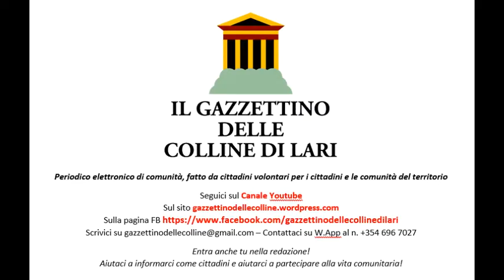2022 04 09 Lari, presentazione volume ricordo Jorgen Introduzione di Paolo Papucci (Ass.ne La Rossa)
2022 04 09, Lari, Castello, Palazzo del popolo: presentazione del volume in ricordo di Jorgen Stender Clausen - Introduzione e ricordi su Jorgen di Paolo Papucci (Ass.ne La Rossa)